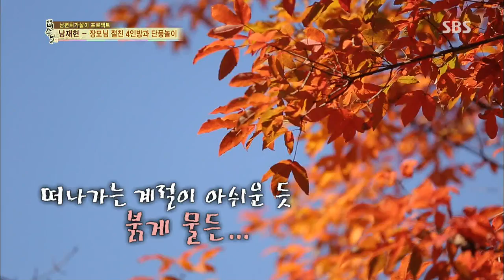백년손님-자기야 131128 #46(1)